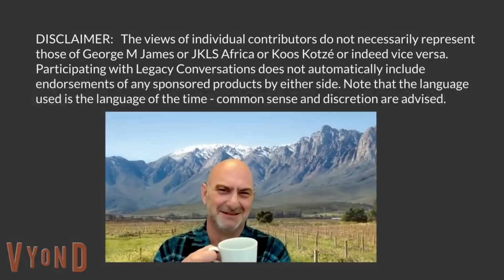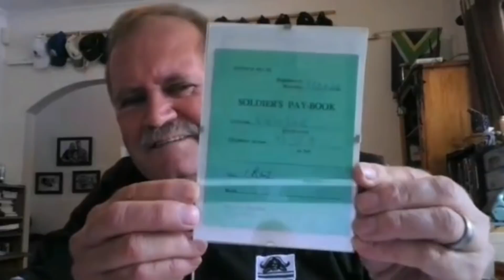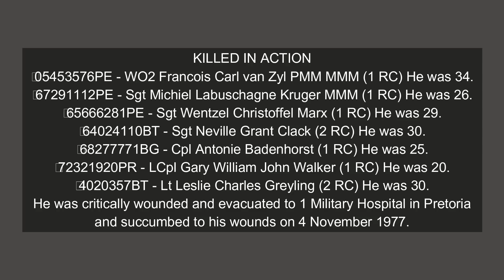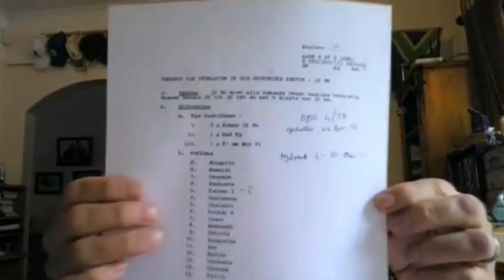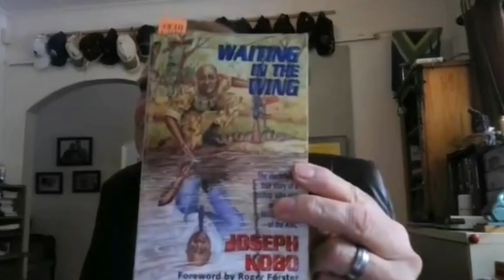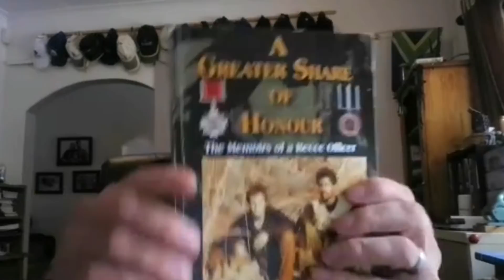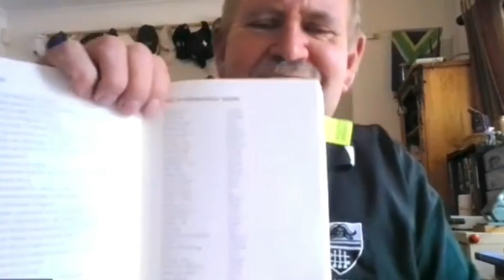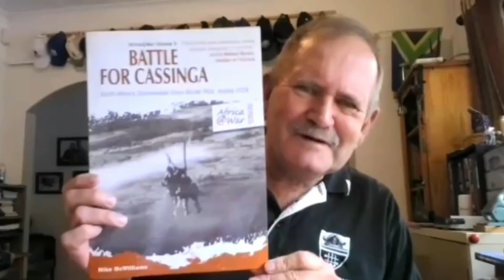Legacy Conversations – Martin Venter – 32 Bn’s 3 SAI’s “deserter” to the Rhodesian Light Infantry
We speak to Martin Venter. He started his army life with the Technical Service Corps (basics) and then to 3 SAI from where he and a few mates left to join the Rhodesian Light Infantry up north. After completing a parachute course in Bloemfontein, he was recognised as a South African Army “deserter” and sent back to South Africa where the Military Police waited. After a military trial and being sentenced to the DB for 21 days (suspended for two years) he found himself at 32 Battalion. Within days he was involved in the Battle of Eheke (Operation Kropduif)  where Recce’s  lost 7 men
(the most in one battle in their illustrious history). 32 Bn also had losses as well as the other units involved. Martin further explains that the Parabats never rescued 32 BN despite the rumours to the contrary, and much more. It is a fascinating story not to be missed. If you have questions for Martin, please leave them below.